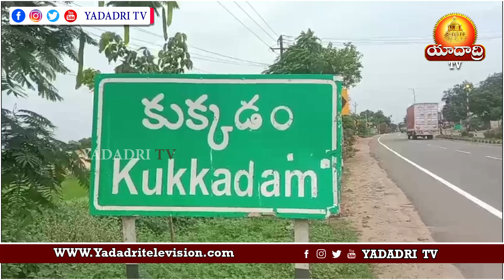అంబేద్కర్ యూత్ ఆధ్వర్యంలో గణేష్ శోభాయాత్ర విజయవంతం గా జరిగింది.| YadadriTv